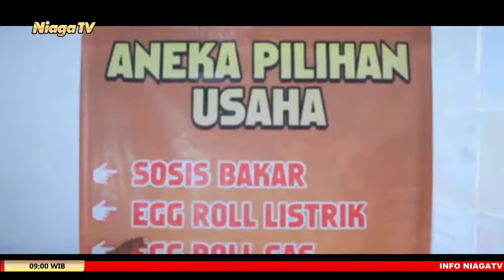Ad Daa' Wad Dawaa' [Penyakit dan Obatnya #15] Ustadz Endang Abdul Hakim, Lc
Ad Daa' Wad Dawaa' (Penyakit dan Obatnya) #15

Ustadz Endang Abdul Hakim, Lc

Studio Ma'had Ali Imam Syafi'i - Cilacap